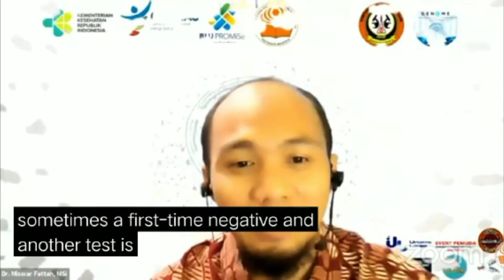Teaser Medical Laboratory Career Day 2020 Virtual Mode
Jangan lupa saksikan Medical Laboratory Career Day 2020 Virtual Mode yang akan dilaksanakan pada hari Sabtu dan Minggu, 5-6 Desember 2020 pada pukul 08.00 WIB - selesai